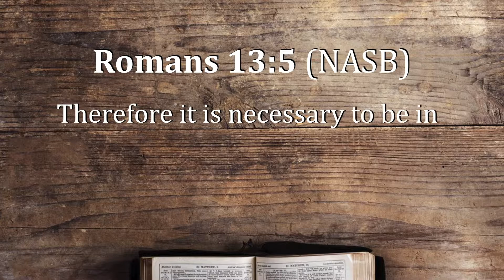Respect Government Romans 13:5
October 2019 #1 Respect Government Romans 13:5 with Pastor David Poisson from New Life Church Stevens Mills